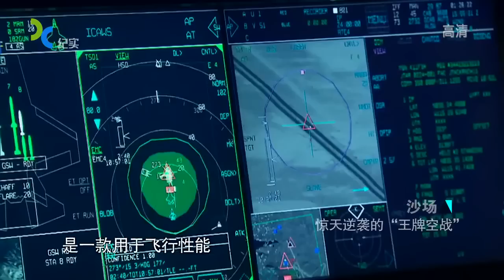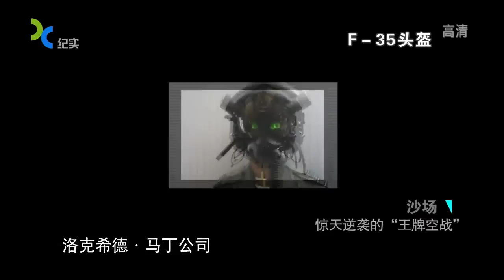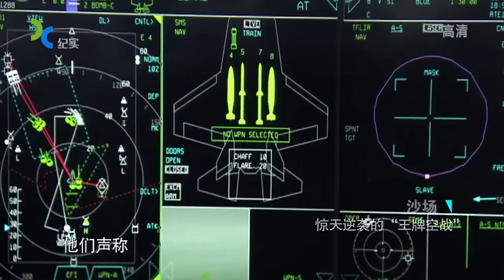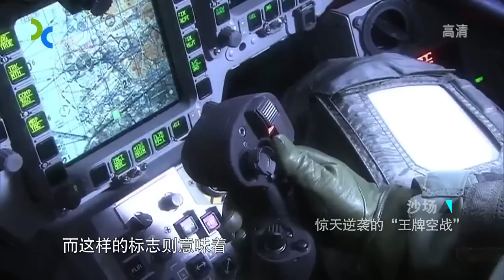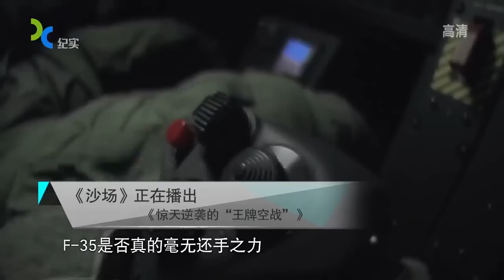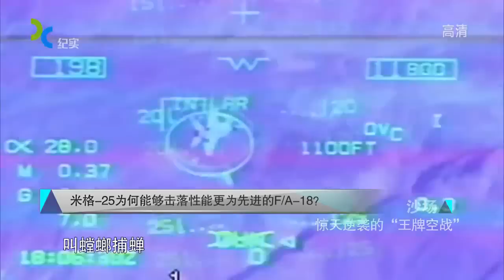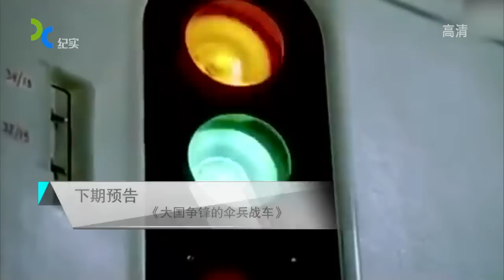惊天逆袭的皇牌空战 美战机F-35偶然败北原因何在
投入现役40年的美国F-16战机今年初大发神威，在太平洋上空的对抗演习中，通过近距格斗成功“击落”了耗资3500亿美元开发的F-35隐形战机。美军刚解密文件显示，F-35因速度太慢，根本无法在近距格斗中与F-16抗衡。不过，本次演习不能说明F-35在超视距空战上的能力。
上述空中对抗演习意在检测F-35战机在不同高度的近距格斗能力，因此它和F-16从1万英尺空域一直打到了3万英尺高空。最终事实证明，F-35战机并不适合在“目视可见”条件下与对手进行空战。这种隐形飞机为飞行员配备的高级头盔也极大限制了飞行员近距观察敌情的能力。
F-35“闪电Ⅱ”联合攻击战斗机是一款由美国洛克希德·马丁设计及生产的单座单发战斗攻击机，F-35主要用于前线支援、目标轰炸、防空截击等多种任务，包括采用传统跑道起降的F-35A型，短距离起降/垂直起降机种F-35B型。F-35具备较高的隐身设计、先进的电子系统以及一定的超音速巡航能力。F-35也是世界上最大的单发单座舰载战斗机和世界上唯一一种已服役的舰载第四代战斗机（俄称第五代）

不可否认，F-35落败的消息一经曝光，美国军方和洛克希德·马丁公司都有些脸上无光。官方给出的理由大致是这样的：第一，此次参加测试的F-35是低配版本，不能代表F-35这种战机的巅峰战力；第二，F-35战机并不适合近身格斗，这一指标不能表现出F-35的整体战力；第三，这架F-35战机没有涂抹隐形涂料，没有搭载足够的传感器，等于失去了先敌发现、先敌打击的最大优势。